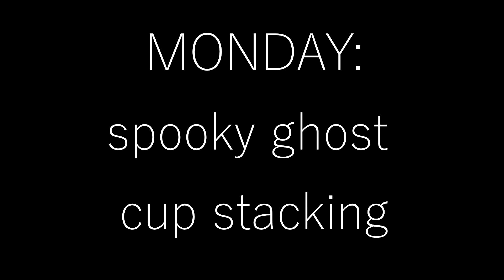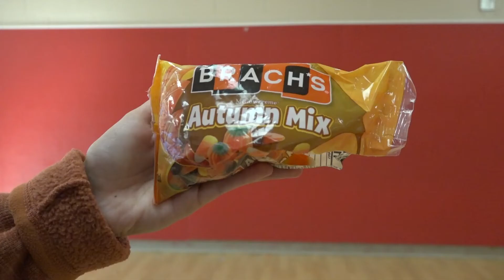WHS Halloween Spirt Week2021